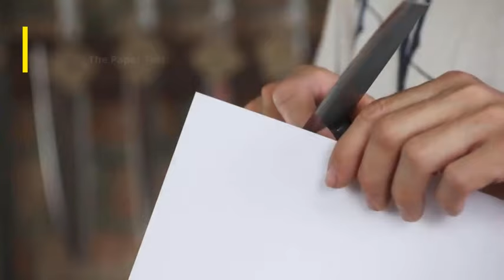Sharp Pebble Premium Whetstone Knife Sharpening Stone 2 Side Grit 1000/6000 Waterstone